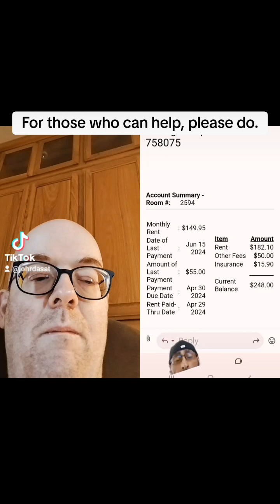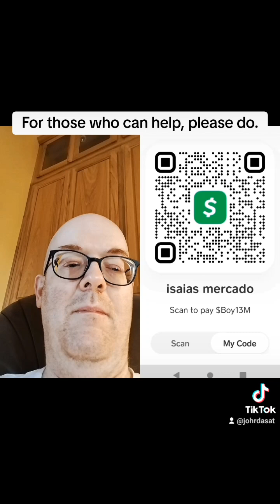Doing my part in helping my fellow man.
If anyone can help this gentleman that would be cool. even if it's a share of the video, prayers or thoughts.